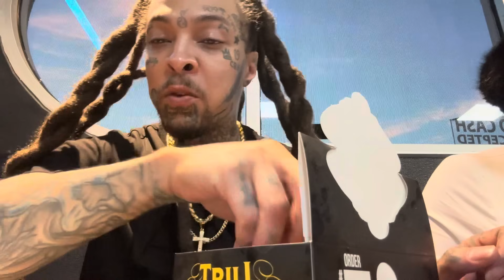Trill burgers in Houston